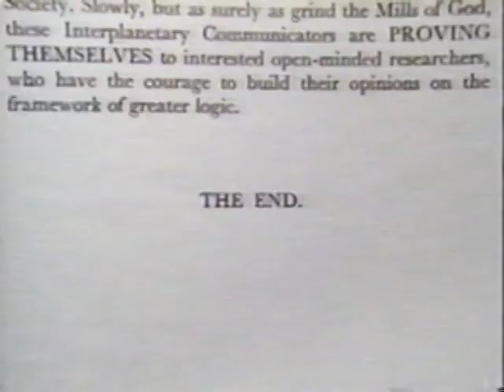Valiant Thor - The Stranger at the Pentagon by Rev. Frank E. Stranges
In 1959 Dr. Frank had his first physical encounter
with Commander Valiant Thor, a Venusian.
His book, Stranger at the Pentagon explains the details of his encounters